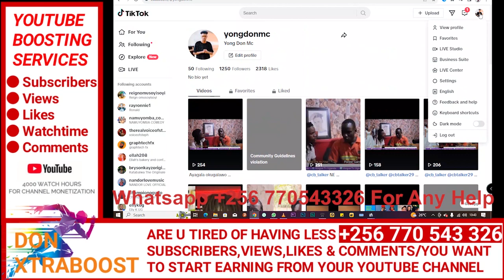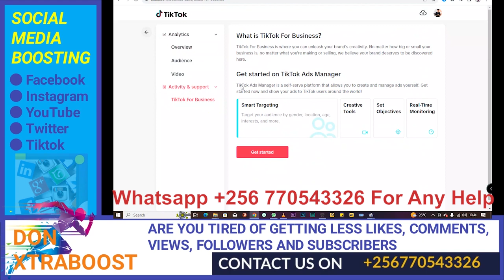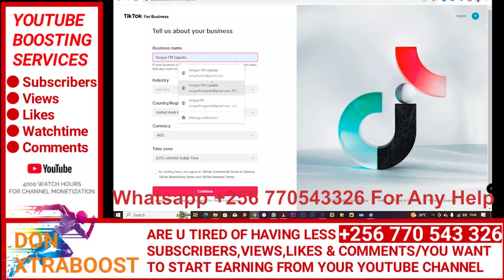How to promote tiktok account For more Organic Followers and Likes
In addition, I reassure you that TikTok’s organic reach will NOT drop as a result of this. In fact, it could lead to you gaining a lot more followers and views on TikTok.